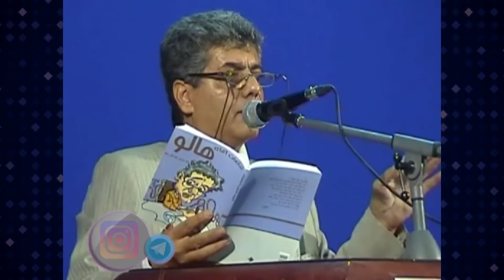MrHalloo - Hallooye Bi Alef | هالو - هالوی بی الف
. محمدرضا عالی پیام (زاده 20 خرداد 1336 ) ملقب به هالو شاعر و طنزپرداز، وبلاگ‌نویس، عضو کانون فیلمنامه‌نویسان سینمای  و مدیر مسئول مؤسسه تبلیغاتی دایره مینا، بازیگر، تهیه‌کننده و کارگردان  است

کلیپ 106 هالو به نام هالوی بی الف .